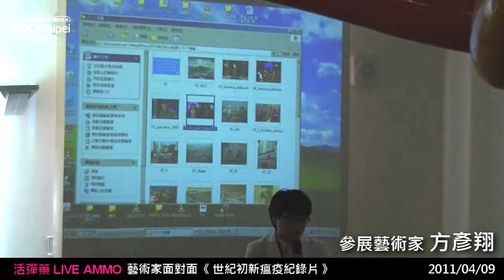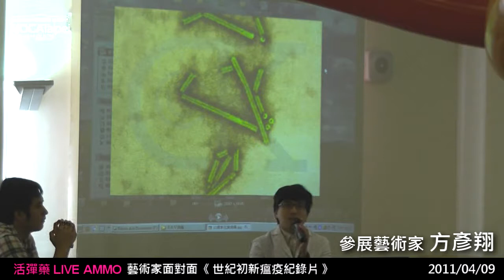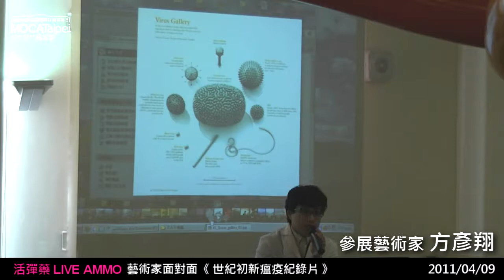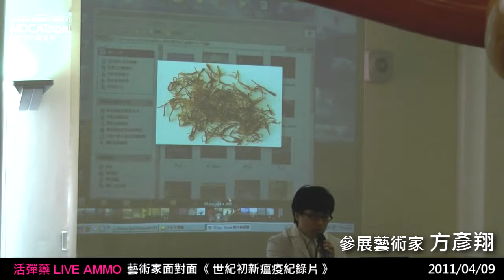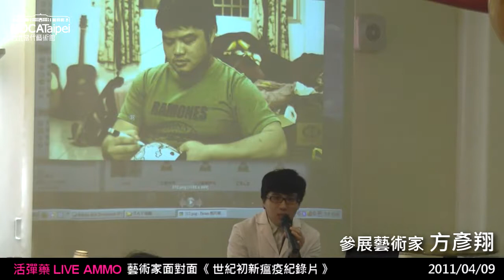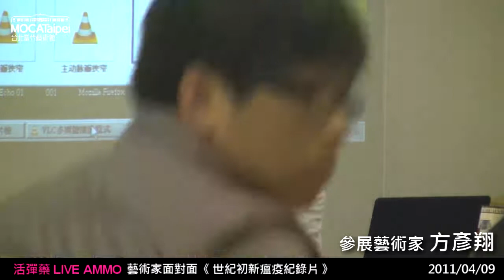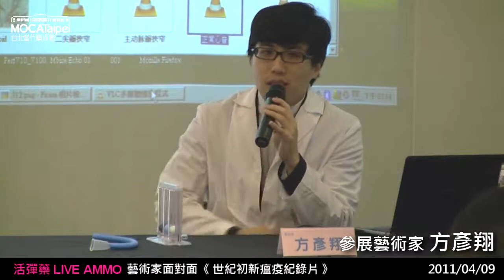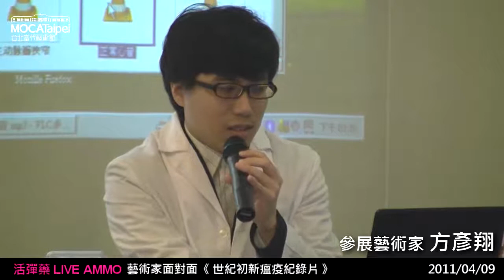20110409【活彈藥 Live Ammo】世紀初新瘟疫紀錄片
【活彈藥 Live Ammo】

展期│2011年2月26日~2011年4月17日

藝術家面對面│世紀初新瘟疫紀錄片

講座時間│2011/04/09(六)14:00-16:00

主持人｜陳豪毅(策展人)

主講人｜方彥翔（藝術家)

導演現身說法，世紀初新瘟疫到底恐不恐佈？會不會致命？有沒有解藥呢？身為地球人的一份子，關心自身健康安危是一件很重要的事...